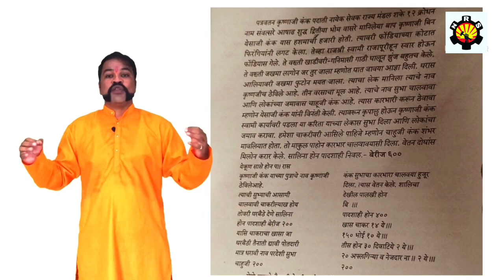रणमर्द येसाज़ी कंक यांचीं शौर्य गाथा..!!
chhatrapatishivajimaharaj chhatrapatisambhajimaharaj raigad jijaumasaheb rajmatajijau shivaji maharaj rajyabhshek status#shivrajyabhishek status#shivaji maharaj status#shivaji maharaj#shivaji prachyam.